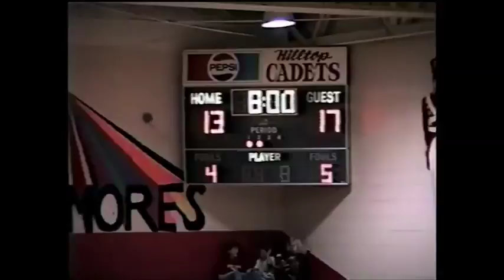Archbold Bluestreaks @ Hilltop Cadets